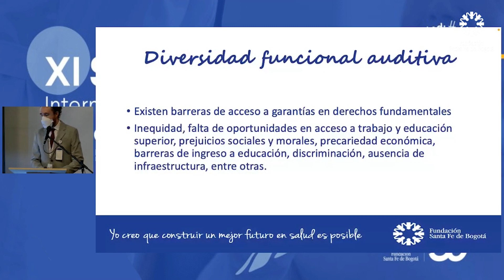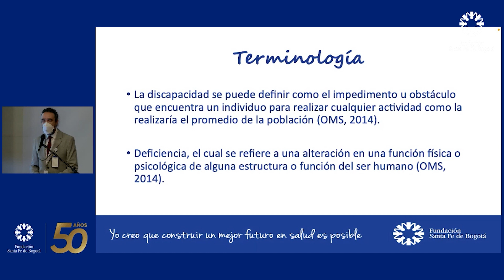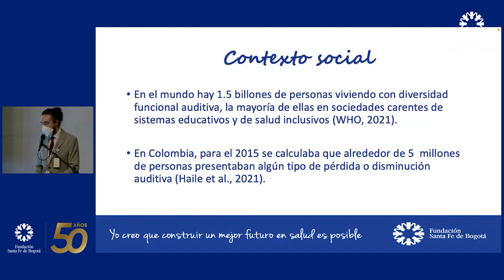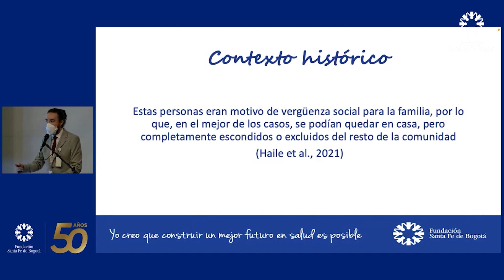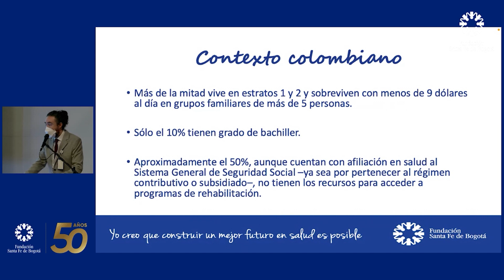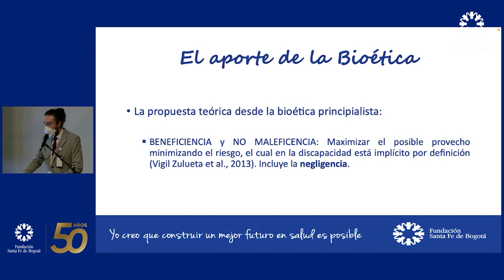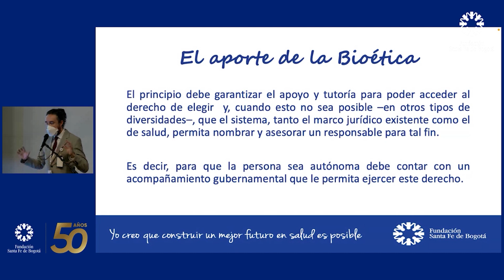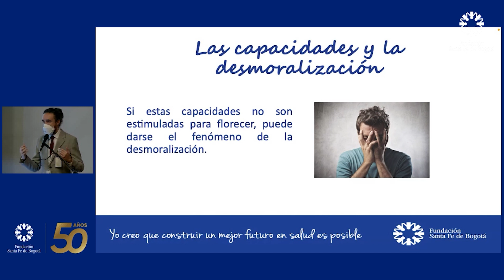Diversidad funcional auditiva y salud Reto bioético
Gustavo Perdomo